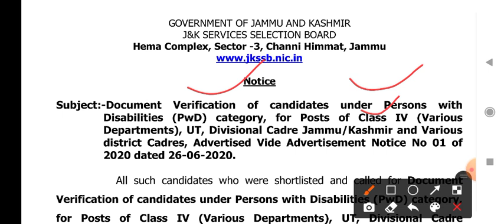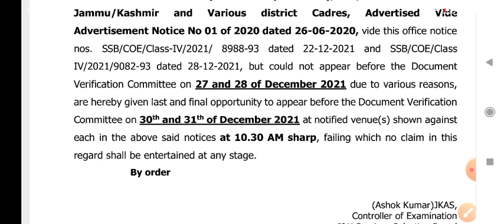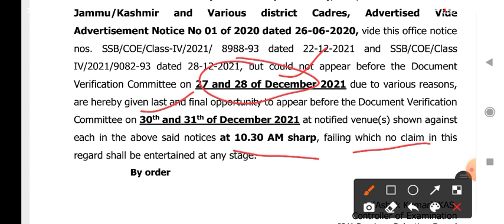JKSSB Important update l DV verification date out